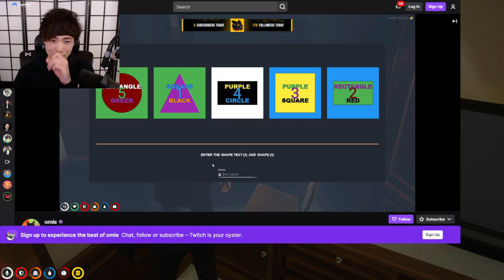"MoBa Gaming" Sykkuno"(Part.4) nothing wild happening Today Gta rp nopixel is Back ^_^ 11|22|21